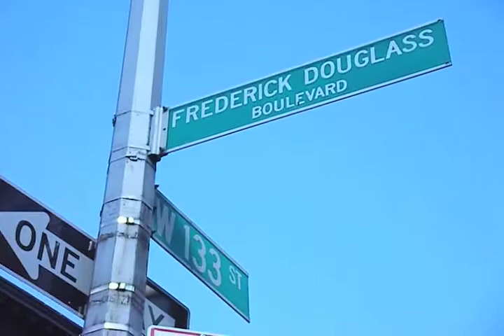CROOKS x VADO x VAULT [MAY/2010]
CROOKS x VADO x VAULT SPOT